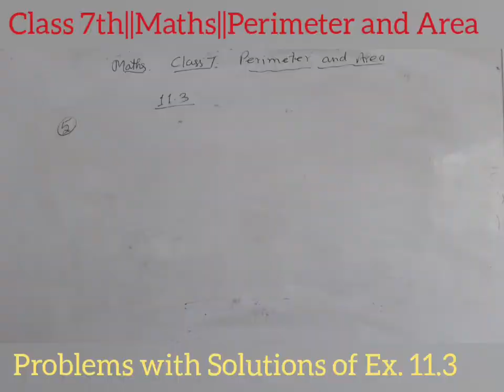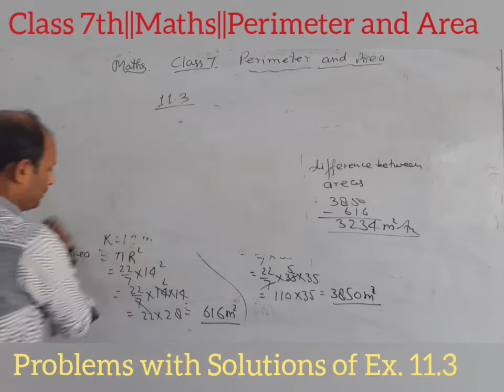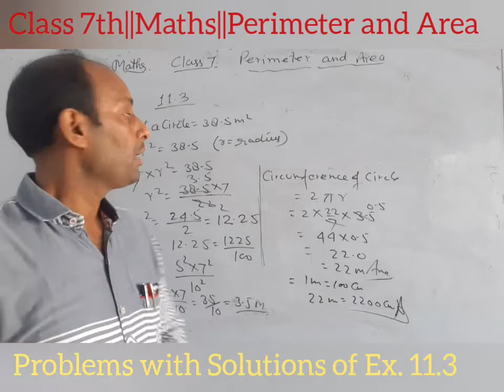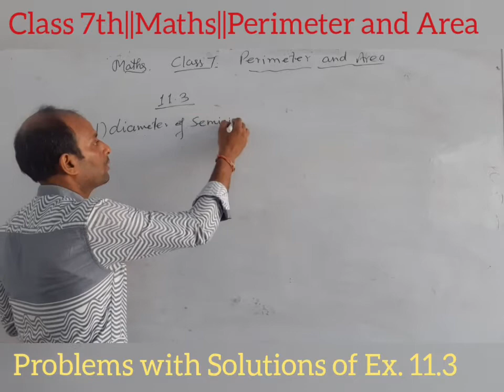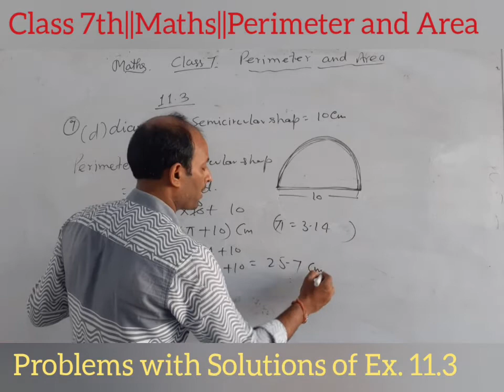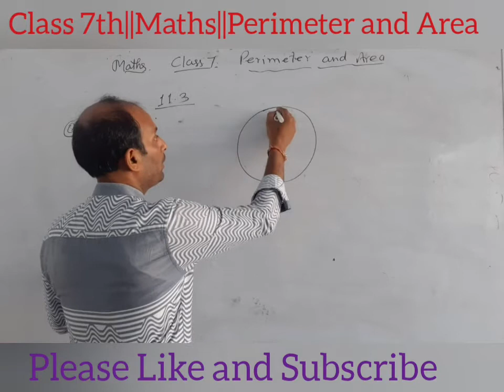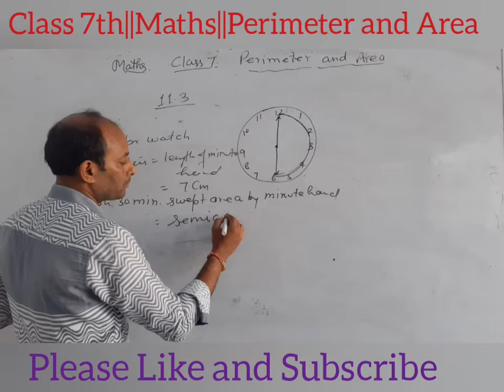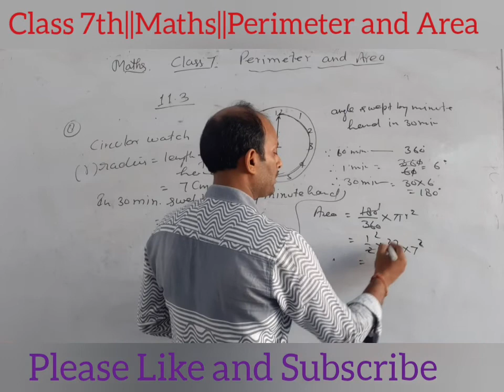Class 7th||Maths||(7)Perimeter and Area